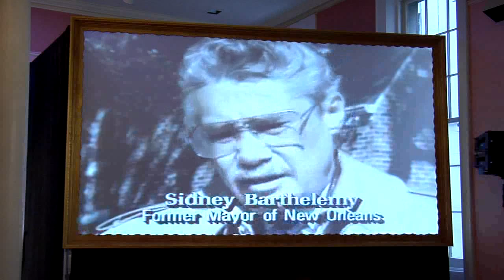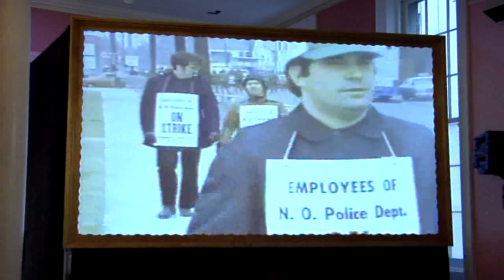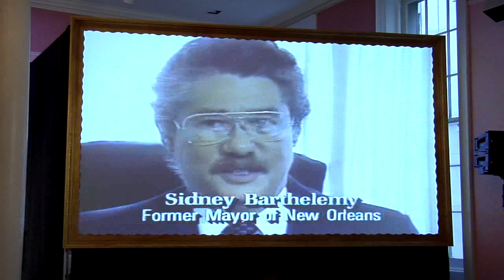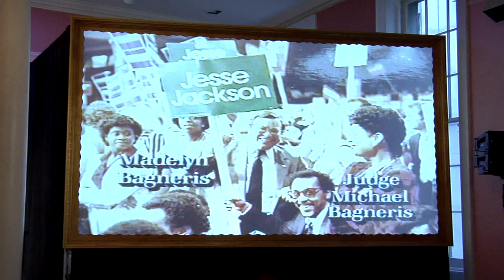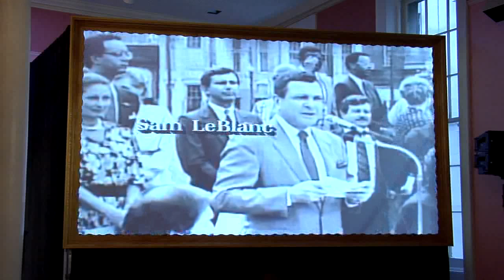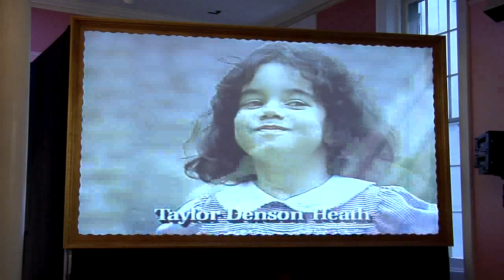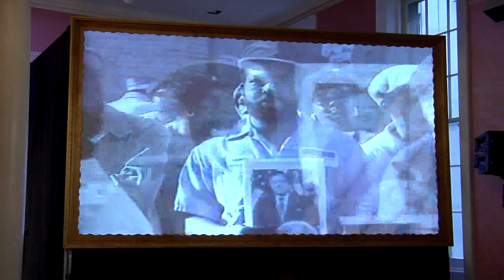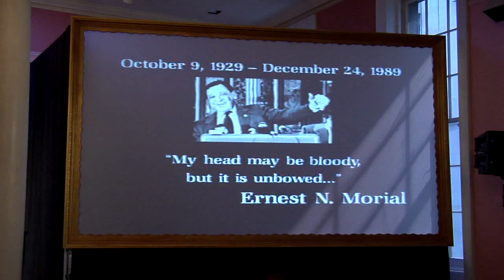The Morial Legacy 2012 Part 1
Commemorating the accomplishments of the late Mayor Ernest "Dutch" Morial and his son former Mayor Marc Morial.